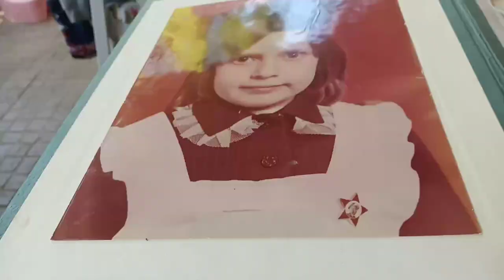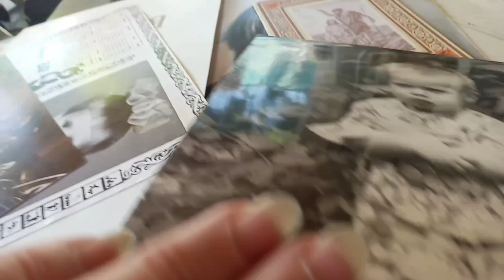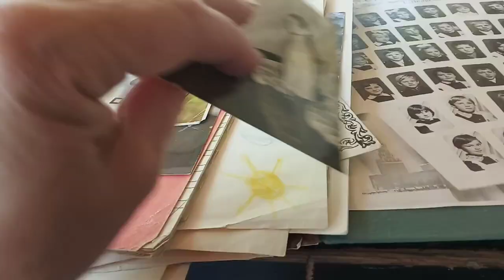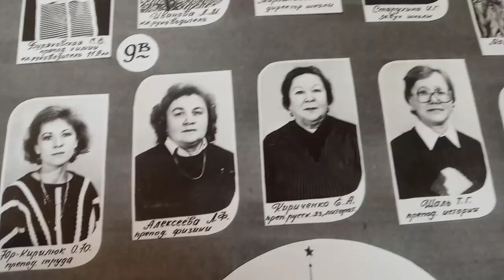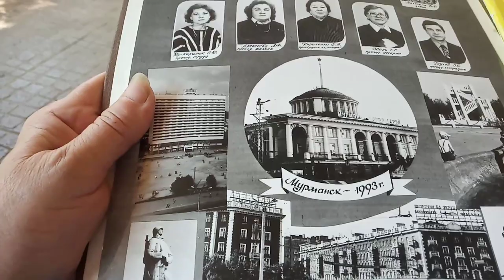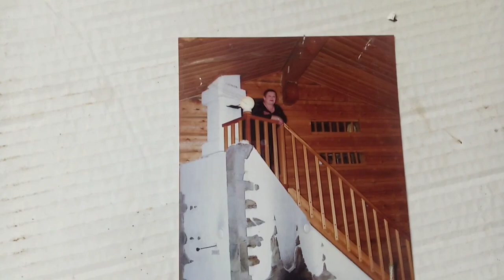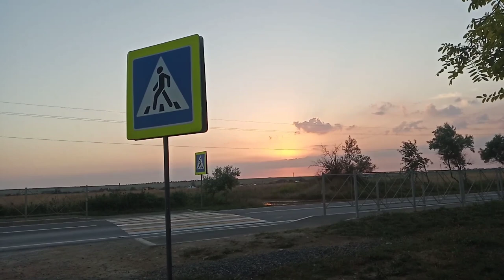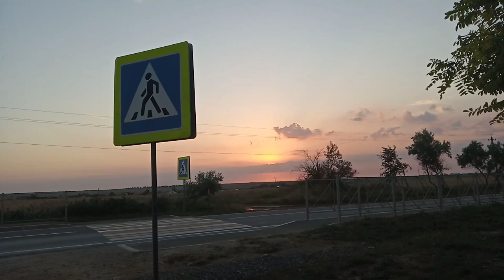Ремонт в жару- это что-то!!!!!Но! Надо...